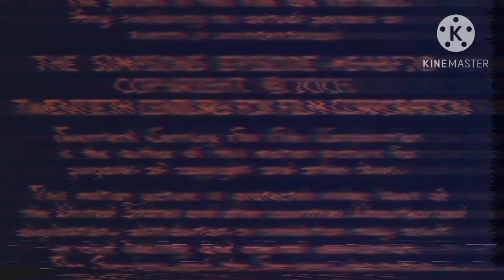(Fake) Gracie Films Nightmares/20th Century Fox Exe Television (666)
Taken From The.Simpsons.Lost.Episode.Avi Dead Bart